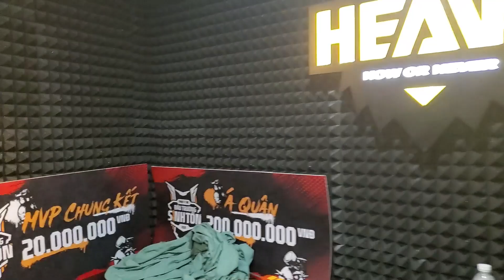Đột Nhập Gaming House HEAVY Lúc Nửa Đêm 😱😱😱 | AS Mobile Vlog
Chuyện gì sẽ xảy ra khi AS Mobile đột nhập gaming house @HEAVYgg vào lúc nửa đêm đây ?!?! 😱😱😱
✍🏻 Hãy comment phía dưới những câu hỏi thắc mắc về Éc để AS Mobile trả lời trong vlog kế tiếp nhaaaa